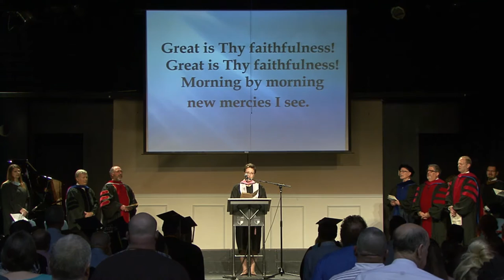2017 Ecclesia College Commencement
Live stream of the 2017 Ecclesia College Commencement at Wallace Auditorium on the campus of Ecclesia College in Springdale, Arkansas beginning at 10:30am.